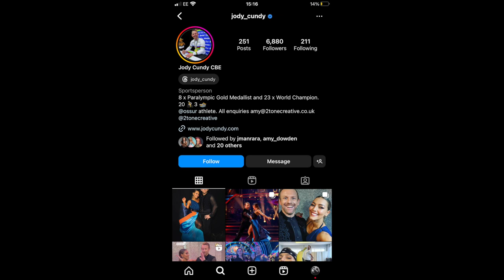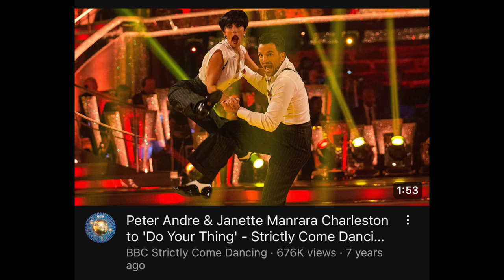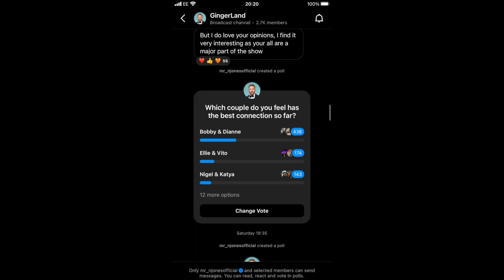Our Thoughts on Week 2! Strictly Speaking 2023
Well that was an eventful evening... join us as we discuss our thoughts on Week 2 of this year's Strictly Come Dancing ahead of this week's movie special!